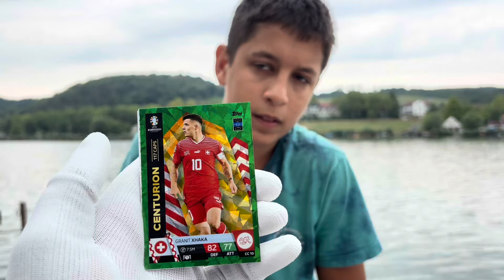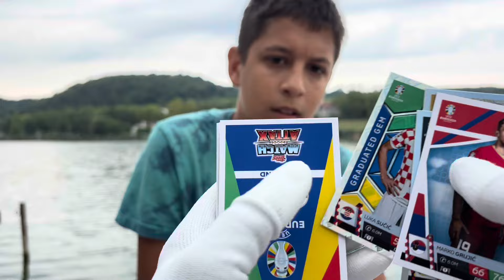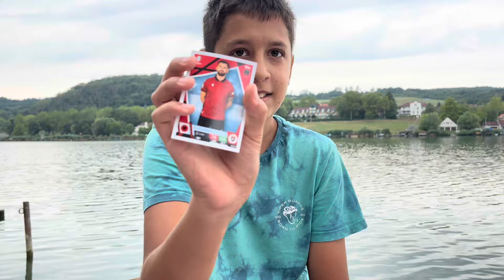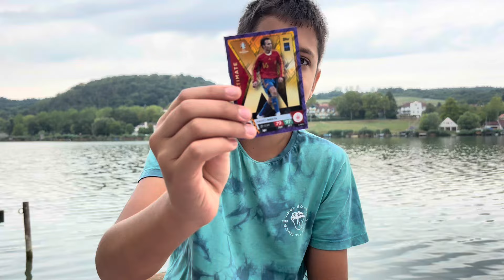Bliszter Csata a Horgász Stégen